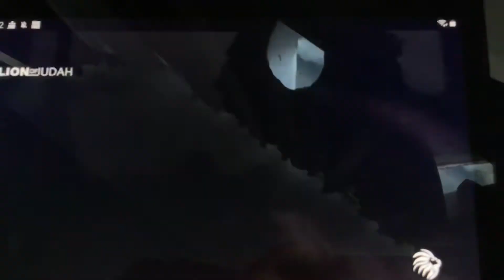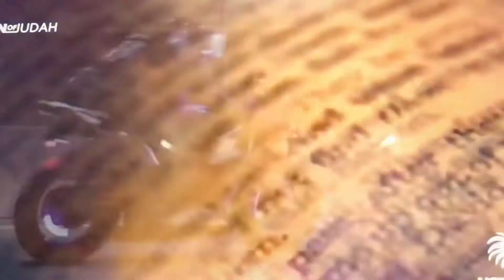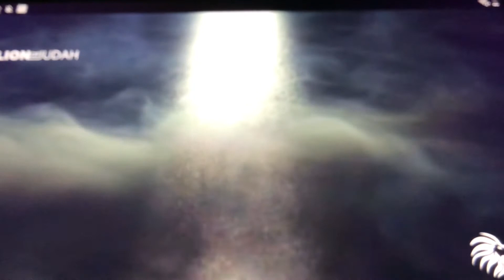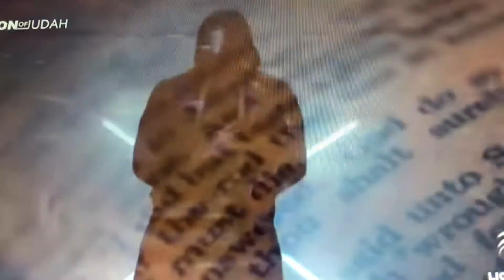DESTINY BY CESCO IN HD!! Official Video!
THIS IS THE OFFICIAL HIP HOP RAP MUSIC VIDEO FOR DESTINY BY CESCO IN HD!! HIP HOP RAP MUSIC VIDEO BY HIP HOP ARTIST FRANCESCO S DI CARLO  NEW TRACK!!